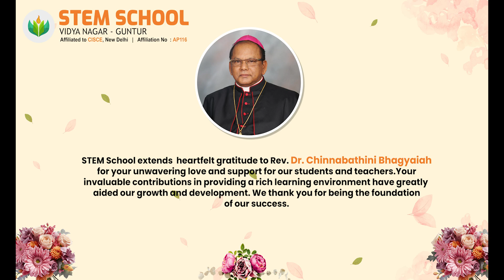STEM School Dancing Back to School - 2024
Welcome to another exciting year at our STEM school! In this video, we extend a warm welcome back to all our students, staff, and families. As we embark on this new academic journey together, we wish you all a joyful and happy learning experience. Our focus is on fostering curiosity, creativity, and collaboration through hands-on projects and innovative challenges. Let's make this year filled with discovery, growth, and countless memorable moments. Here's to a fantastic year ahead, where every day is an opportunity to learn and succeed!

Welcome to STEM School, a place for students to invoke their journey of insights, information, and intelligence; a School with a focus on assisting discovery at every step; a School that promotes the joy and excitement of learning and celebrates the pleasure of achievements. We believe that the whole journey of learning is a process of discovery. The entire campus has been designed and developed to comprehensively cater to all facets of this journey of discovery.

The school is based on STEM Education; ‘STEM Education’, known for its focus on Science, Technology, Engineering, and Math’s, (STEM) which creates critical thinkers, problem-solvers, and next-generation innovators.
STEM School is an independent co-educational, ICSE curriculum school situated in the heart of the Guntur city center, providing easy access from anywhere in the city. The school has a remarkable atmosphere of peace and serenity with a lot of green space around.

Our aim is to assist every student to achieve their full potential in every aspect of school life. In their academic field, we utilize mainstream teaching practices and modern technologies while integrating selected innovative approaches to achieve a balanced, comprehensive academic program.
All students are encouraged to participate in our wide range of cultural and sporting activities, in which both developments of natural talent and the value of participation for enjoyment are emphasized.

Welcome to STEM SCHOOL. A premium ICSE School in Guntur. Only 30 Students in each section. Air Conditioned Class Rooms and 3 Acres Green Campus with modern infrastructure.